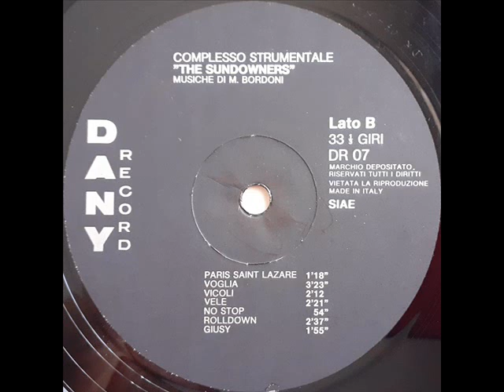💙Miriam Bordoni - Vele💙